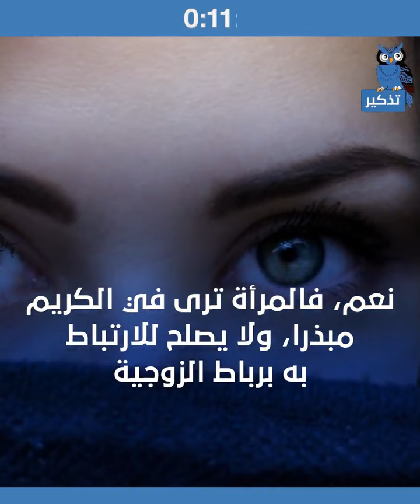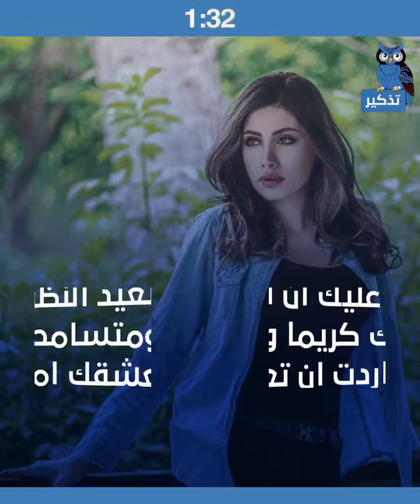لا تكن كريما ولا متسامحا اذا اردت ان تعشقك امرأة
تنظر المرأة الى بعض الصفات الإنسانية من زاوية مختلفة، فهي ترى الكريم مبذرا لا يصلح لان يكون زوجا في المستقبل، وترى الحليم والحكيم مترددا وجبانا لن يستطيع الدفاع عنها .جولة قصيرة بمعان كبيرة. قناة تذكير.